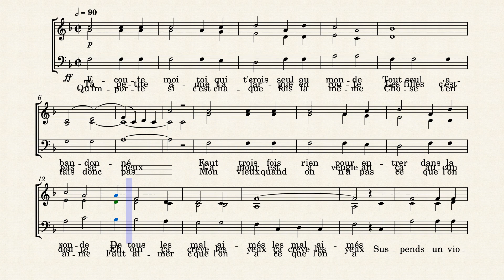Un violon - Un jambon